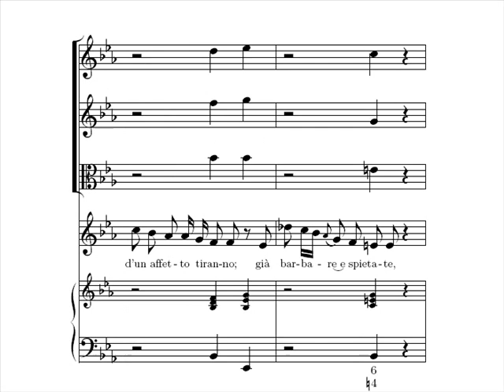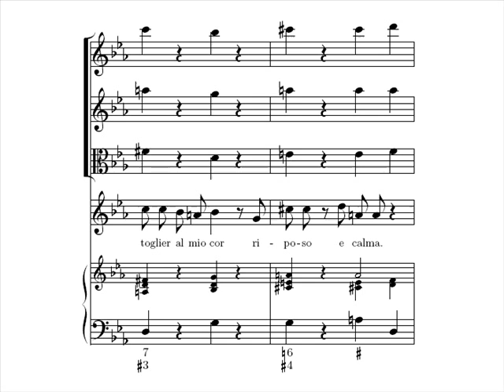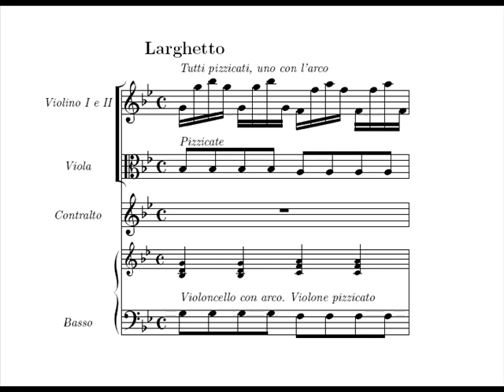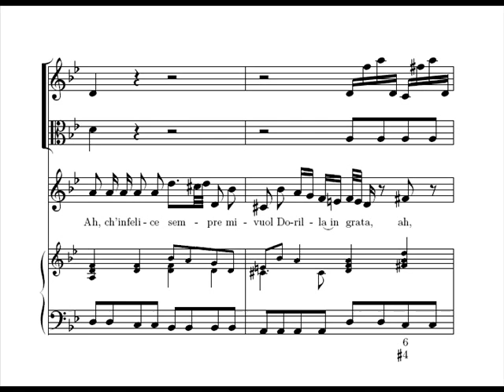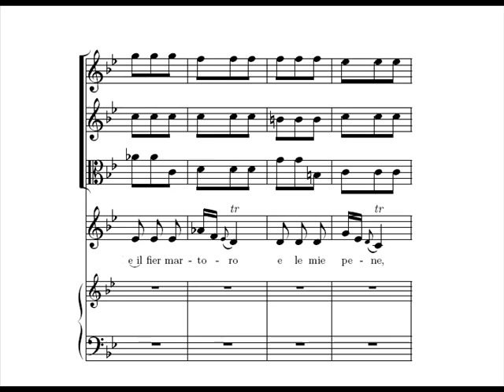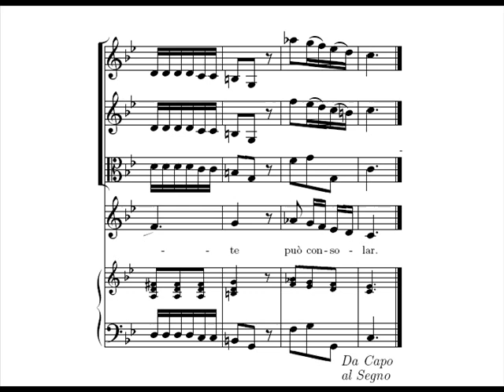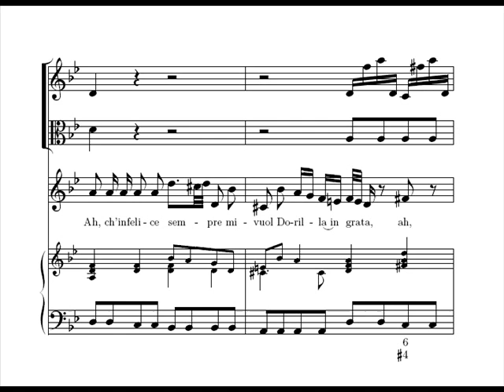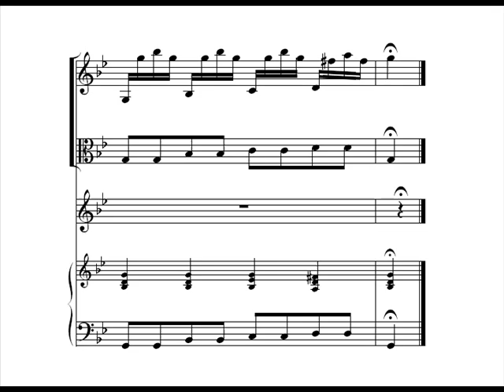Vivaldi: Cessate, omai cessate, RV 684 (1/2) - Scholl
Antonio Vivaldi
Cessate, omai cessate, RV 684
cantata for contralto voice, instruments and basso continuo

In this recording:

Andreas Scholl, countertenor
Ensemble 415
Chiara Banchini
Harmonia Mundi

The cantata follows the typical scheme of Recitative--Aria--Recitative--Aria (RARA). There is a variant of this cantata (RV 684a), an earlier version without the first recitative and quite different from this one.

The only source of the text, by an unknown author, is the autograph score. One observation is that a similar text was used in an aria from Vivaldi's opera "L'incoronazione di Dario", at the opening of the second act. The text by Adriano Morselli is as follows:

Cessa tiranno amor
di tormentarmi più.
Già barbaro e crudel
quest'anima fedel
hai posta in servitù.

"... if one examines the content, one sees that in the first aria the aggrieved singer resolves to kill himself; in the following recitative he prepares to die; in the last aria he pictures himself as the "shade of a Bacchante" on the gloomy banks of Acheron, ready to take revenge. So we have a conventional, but complete plot.

As for the content, there is a mixture of ferocity and commiseration arising from the fact that the singer addresses two different objects: his "cruel memories" and his "wretched, injured and forsaken heart". Only in the last two verses does cruelty pertain no longer to the memories but to the beloved's "pitiless countenance" and "faithless soul", Dorilla's cruelty being emphasized, in the score, by a unison of all the instruments."

The first recitative makes the work more expressive and, by virtue of its double character, seems to have been given the function of introducing the cantata as a whole rather than just its first aria."

- Luigi Cataldi

Original text:

Recitativo

Cessate, omai cessate
rimembranze crudeli
d'un affetto tiranno;
già barbare e spietate
mi cangiaste i contenti
in un immenso affanno.
Cessate, omai cessate
di lacerarmi il petto,
di trafiggermi l'alma,
di toglier al mio cor riposo e calma.
Povero core afflitto e abbandonato,
se ti toglie la pace
un affetto tiranno,
perché un volto spietato, un'alma infida
la sola crudeltà pasce ed annida.

Aria

Ah, ch'infelice sempre
mi vuol Dorilla ingrata,
ah, sempre più spietata
m'astringe a lagrimar.

Per me non v'è ristoro,
per me non v'è più spene.
E il fier martoro
e le mie pene,
solo la morte
può consolar.

Translation (by Luigi Cataldi):

Recitativo

Cease, henceforth cease,
cruel memories
of a despotic love;
heartless and pitiless,
you have turned my happiness
into immense sorrow.
Cease, henceforth cease
to tear my breast,
to pierce my soul,
to rob my heart of peace and calm.
Wretched, injured and forsaken you are, my heart,
if a tyrannical passion
can rob you of tranquillity
because a pitiless countenance, a faithless soul,
harbours and nurtures nothing but cruelty.

Aria

Ah, ungrateful Dorilla
wishes me to remain unhappy;
ah, ever more pitilessly
she forces out my tears.

For me there is no remedy,
for me no more hope.
Only death will assuage
my bitter pain and sorrow.